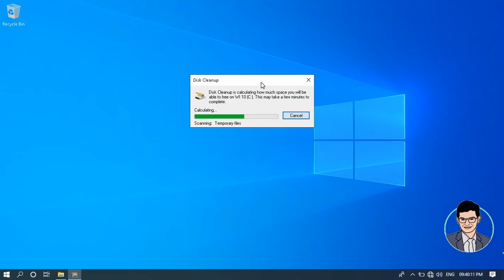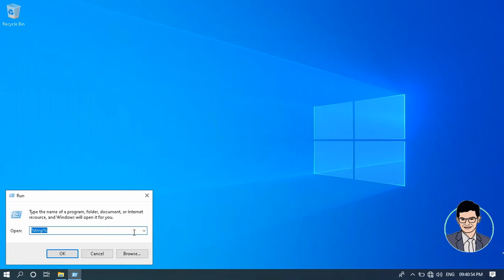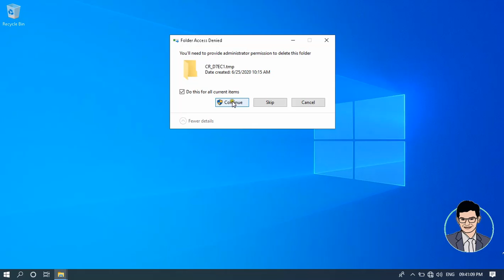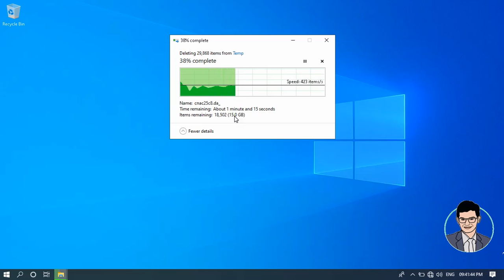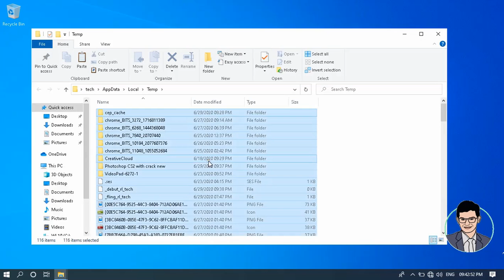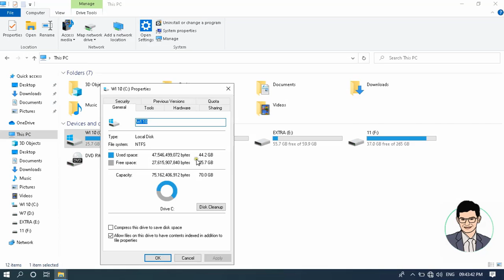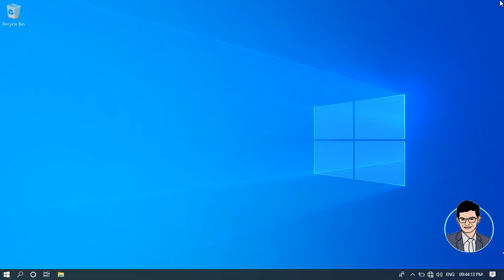HOW TO RESOLVED WINDOWS 10 C DRIVE RED ALERT ERROR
the easetech
windows 10 C Drive Disk Cleanup
hello friend in this video we have to show how to resolve c drive full
red alert issue with the help of disk cleanup option in c driver properties
steps 1: Right click on c drive go to properties
steps 2: In general tab click on disk cleanup.
steps 3: automatically calculate all temp ,dump error, recycle Bin etc.
 click on all check box as per requirement and click OK.
steps 4: deleted all file show pop up and click yes.
steps 5:open run in windows 10 start menu and type cmd in run window
temp and click OK.
steps 6: select all file and deleted it.
steps 7: again open run in windows 10 start menu and type cmd in run window %temp% and click OK then deleted all files.

c drive full